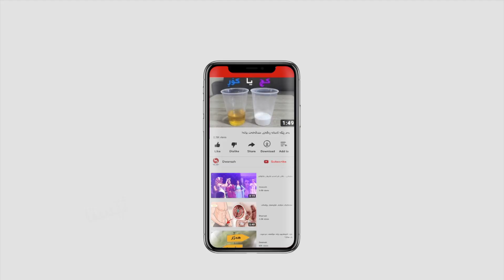ئەو نەریتانەی زوو پیرت دەکەن